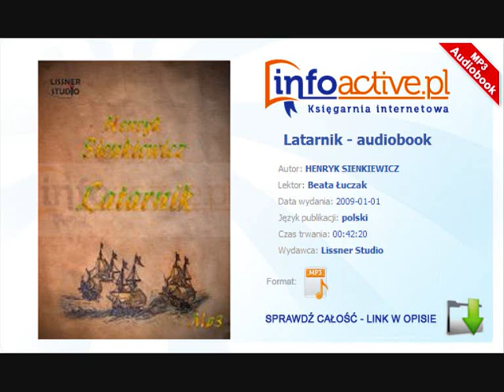Latarnik audiobook mp3 - HENRYK SIENKIEWICZ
Latarnik audiobook mp3 - HENRYK SIENKIEWICZ, darmowy fragment - sprawdź całość na stronie

Już teraz "Latarnik" w wersji do słuchania. Patriotyczna nowela Henryka Sienkiewicza opowiada historie polskiego emigranta politycznego. Traci on posadę tytułowego latarnika, po tym jak zaczytał się w epopei Pan Tadeusz i zapomniał o cowieczornym zapaleniu latarni morskiej. Co w konsekwencji doprowadziło do katastrofy statku.